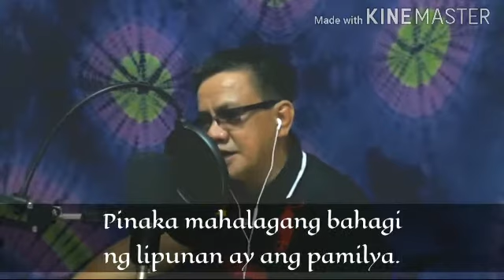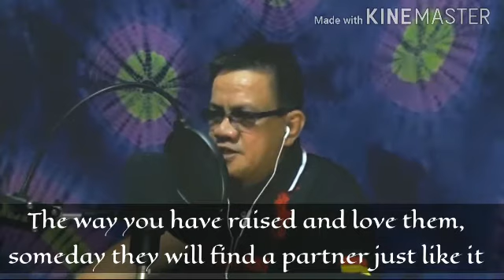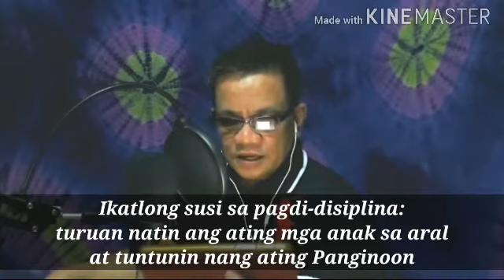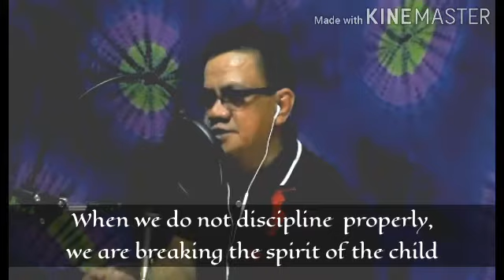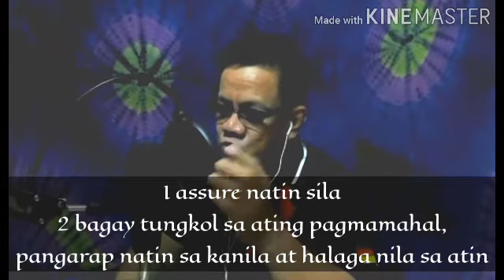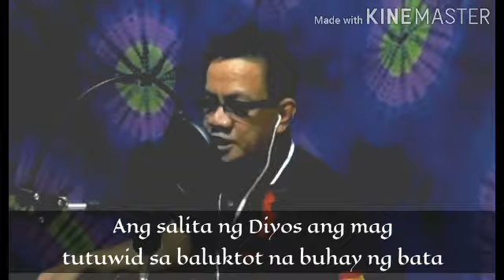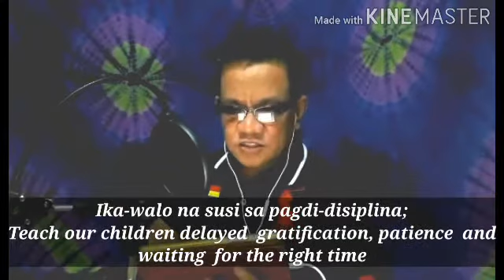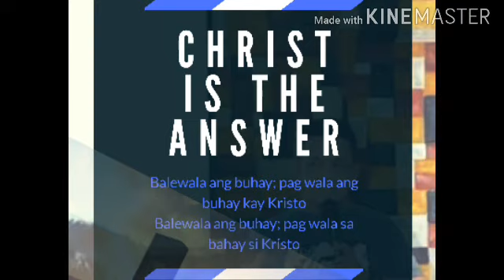CHRIST IS THE ANSWER #003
7 Susi ng Pagdidisiplina
Kawikaan 29:17
Disiplinahin mo ang iyong anak at bibigyan ka niya ng kapayapaan at kaligayahan.